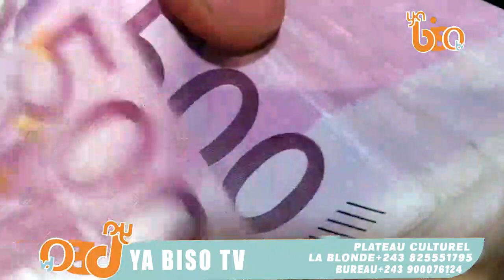🛑ARTISTE DE DIEU CHANTE POUR L'ÉTERNEL DIEU EST BON.